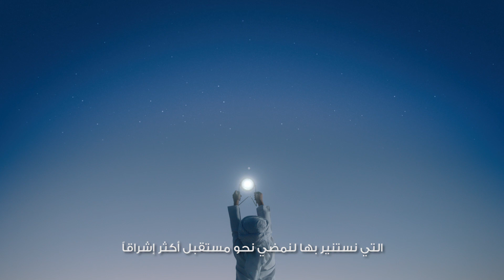GuidingLight - Zayed Sustainability Prize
Today we embark on an inspirational journey to bring Sheikh Zayed's vision of a brighter future to life, follow our GuidingLight campaign as we travel across the globe, reach out to vulnerable communities and build on the UAE founding father's vision of sustainability and humanitarianism.

ننطلق اليوم في رحلة فريدة، نستلهم خلالها من رؤية المغفور له الوالد المؤسس الشيخ زايد لضمان مستقبل أفضل للبشرية، تابعوا وسم حملة رؤية_نستنير_بها حيث سنجوب العالم وسنتواصل مع المجتمعات الفقيرة، مواصلين بذلك الاقتداء بنهج الولد المؤسس لدولة الإمارات في مجال الاستدامة والعمل الإنساني.